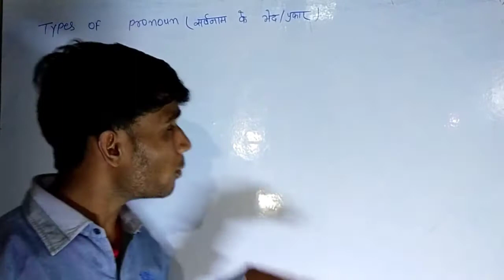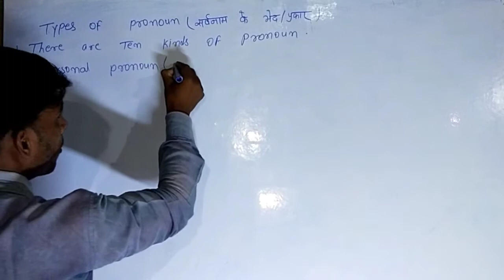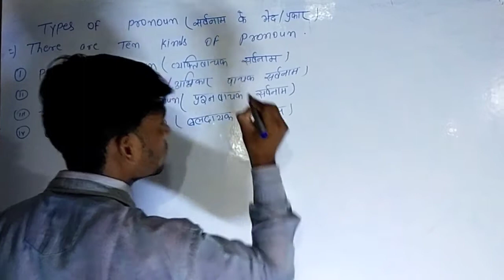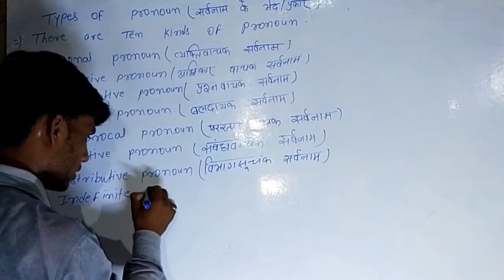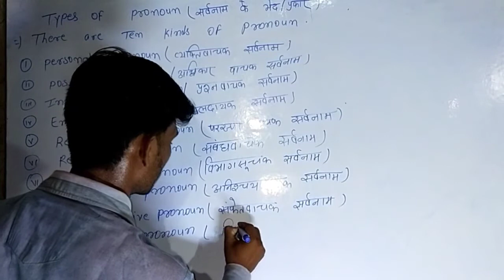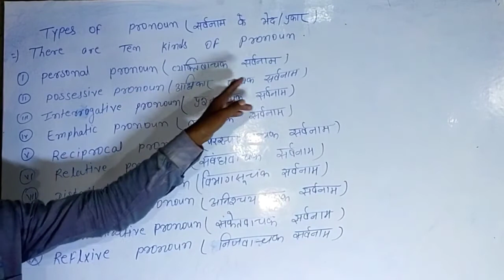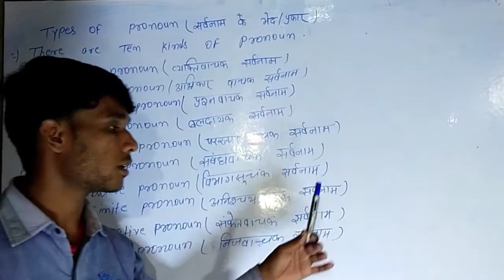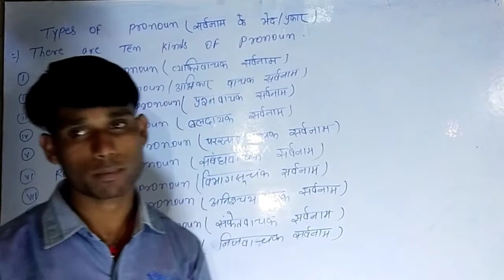Types of pronoun,kinds of pronoun,pronoun ke parkar, how many kinds of pronoun,pronoun ke bhed,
हेलो दोस्तों स्वागत है आपका अपने यूट्यूब चैनल स्टडी पॉइंट कोचिंग पर
मैं दीपक कुमार आप लोगों का इस चैनल पर स्वागत करता हूं आज की इस वीडियो में हम लोग pronoun के मेंेेंं पढेंगे तथा जानेंगे कि इसके कितने भेद होते हैं क्योंकि pronoun की जानकारी हमें बहुत जरूरी है और इस जानकारी के बाद हमें यह भी जानकारी प्राप्त करनी है की कितने भेद होते हैं या क्लासिफिकेशन ऑफ नाम के बारे में जानकारी प्राप्त करनी है जैसा कि हम लोग जानते हैं कि किसी भी नाम को संज्ञा कहते हैं लेकिन उस नाम को विभिन्न भागों में बांटा गया है और जिसे हम संज्ञा के भेद के रूप में पढ़ेंगे यह वीडियो बनाने का सबसे मेन मकसद आप लोगों को बेसिक से बेसिक जानकारी देना है ताकि आप लोग अपने शिखर तक आसानी से पहुंच पाए हम लोग अंग्रेजी सीखते हैं लेकिन बेसिक स्टेप को छोड़कर जिसके कारण हमें अंग्रेजी सीखने में काफी कठिनाइयों का सामना करना पड़ता है हम सार्थक अंग्रेजी नहीं सीख पाते हैं जिसमें विभिन्न त्रुटियां रह जाती है और अशुद्धियों को दूर करने के लिए मैं आप लोगों को अंग्रेजी का बेसिक से बेसिक स्टेप से पढ़ाई करा रहा हूं मैंने इसके पहले अंग्रेजी के विभिन्न बेसिक पहलुओं के बारे में वीडियो बनाया है जो कि आप लोग को प्लेलिस्ट में मिल जाएगा अगर आप लोगों ने वह वीडियो नहीं देखा है तो प्ले लिस्ट में जाकर उस वीडियो को जरूर देखें ताकि जो भी अशुद्धियां हो वह दूर किया जा सके मैं आशा करता हूं कि आप लोग ऐसा अवश्य करेंगे और आप लोग वीडियो को लाइक करें कमेंट करें अगर इस चैनल पर नए हो तो चैनल को जरूर सब्सक्राइब करें और बैल आइकन को जरूर दबाएं ताकि मैं जब भी वीडियो अपलोड करूं तो उसकी नोटिफिकेशन सबसे पहले आप तक